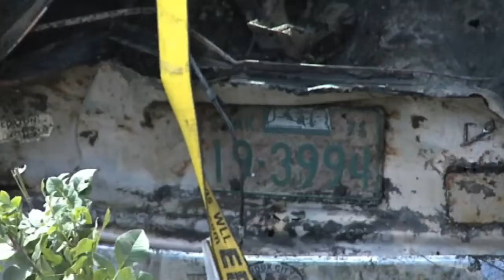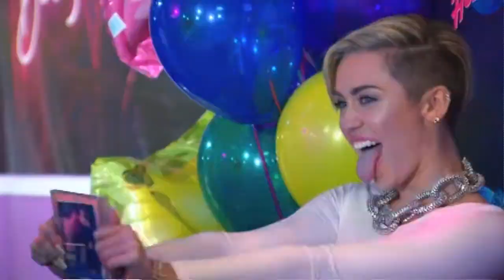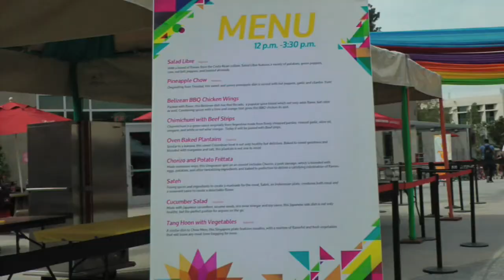CSUN Matador News - April 17, 2014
Negotiators in Geneva report progress in today's talks over the tensions in Ukraine. Matador News reporter Stephanie Murguia talks to James Jewett about the new Matador Sports Network and club sports here at CSUN; reporter Courtney Wallace talks to Physics Professor Dr. Jan Dobias about this year's unusual series of eclipses; reporter Jessica Hernandez has the latest from the USU's Carnaval. Anchors: Carolina Najarro, Melissa Trahin, Andrea Bautiste and Aarica Roberson. Producers: Jeanette Orallo and Sal Samayoa.